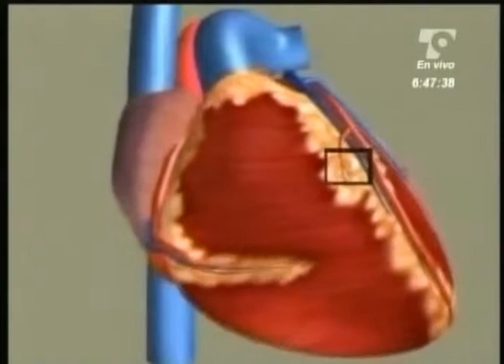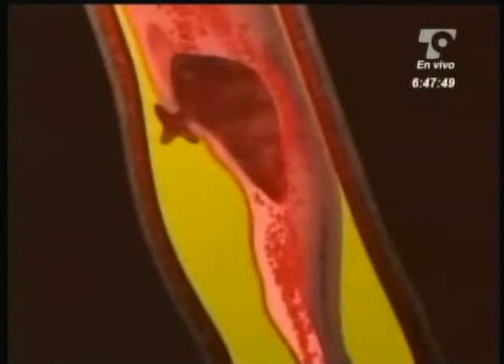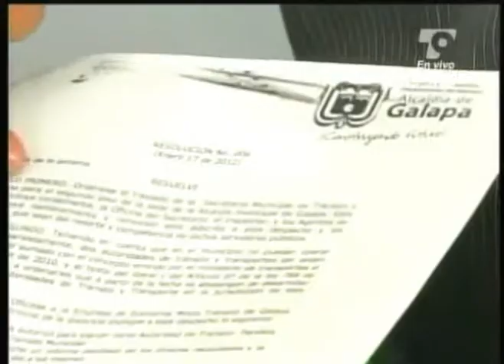Las Noticias 630 de Telecaribe Emisión Enero 20 Bloque 2.mpg